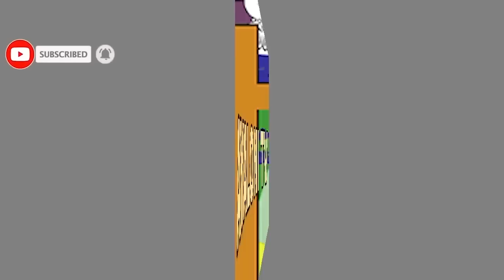ABATAYE HANZE/Mwitonde kuko iyi myuka ikorera muri ADEPR tumenye aho yavuye/BAMWE BASENGA ABAMARAIKA